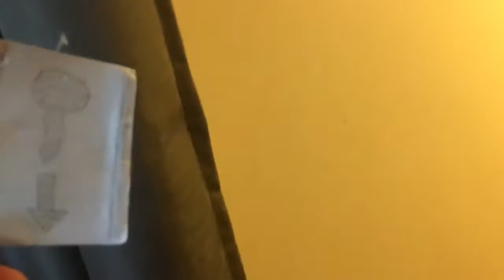Bendy’s Strife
Bendy has a huge showdown with his enemies along with, Captain Underpants, Cuphead, Luigi, and Trevor.